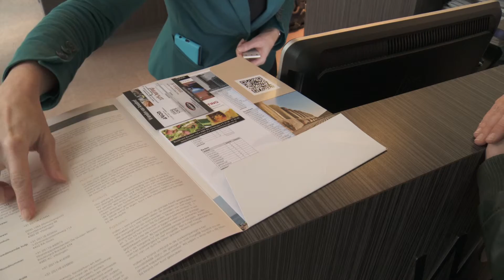Strandappartementen de Gulden Stroom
Strandappartementen de Gulden Stroom was te zien in seizoen 7, aflevering 19 van NV Nederland. Bekijk de gehele uitzending op